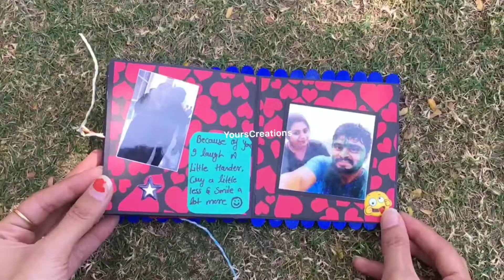PopSicle Sticks Mini Scrapbook Ideas || By Bhumi Shah || DIY Craft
🧡PopSicle Mini Scrapbook🤩.
••Unique 🧡 idea of loving your bestiess••😍😍
Buy an amzing scrapbook for your loved ones to make them feel special.

Details :
💚Size : 4*4 inch
💖Flap : 10
💜Photos : 20
🧡Quotes : 10
💙Best Quality
❤️Reasonable Rates.

✔Order must be place before 8 days from the delivery. Home
   delivery available.

✔ Can be Customized according to your wish and budget for any theme.